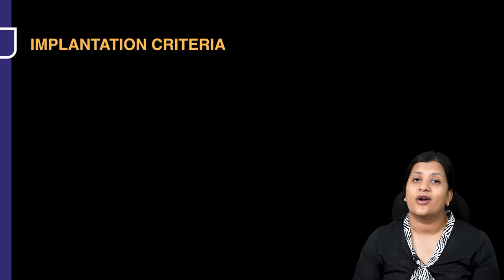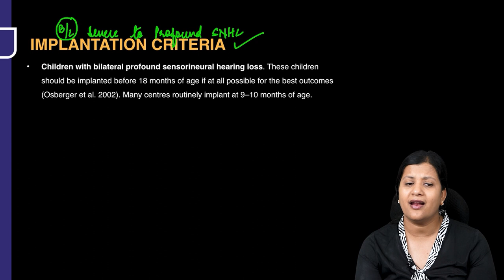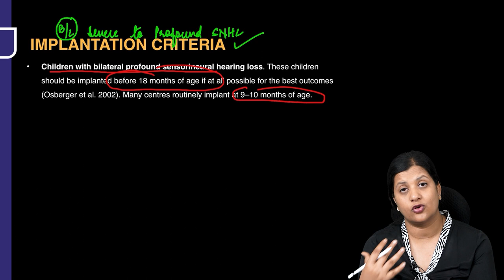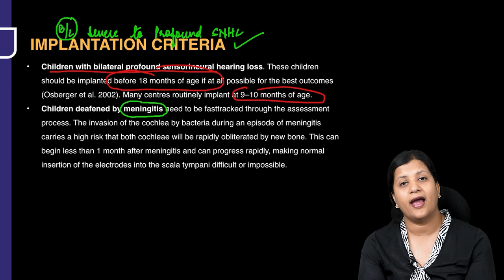Cochlear Implant by Dr. Vyshnavi | PrepLadder ENT Residency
Explore Dr. Vyshnavi's insightful video detailing the Cochlear Implantation, an invaluable asset for your ENT Residency. Acquire essential insights into adeptly managing this medical condition, empowering yourself with the knowledge essential for achieving success in your professional journey.